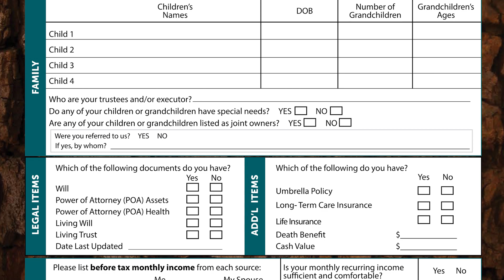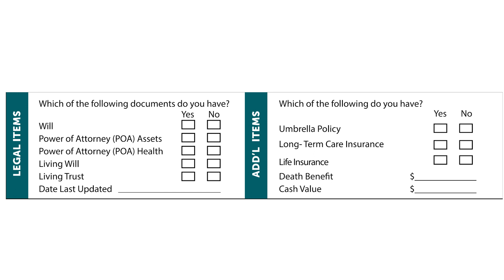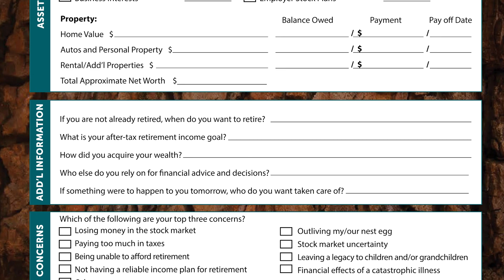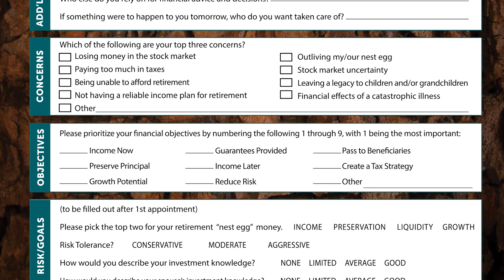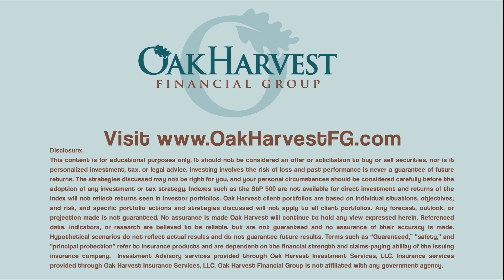What To Expect When Visiting a Financial Advisor For The First Time with Jessica Cannella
You have your first appointment with your Financial Advisor, What should you expect when visiting them for the first time?  What should you talk about?  How many financial advisors should you meet with before deciding which one to choose?  These are some basic questions Jessica will be talking about in this episode of Change Your Money Mindset with Jessica Cannella.

00:00 Introduction
00:15 Working with an Advisor
02:00 Common Questions
05:00 Knowing Your Advisor
07:00 Contact Us!

Presented by Retirement Planning Professional and Co-Founder of Oak Harvest Financial Group, Jessica Cannella.

Do you need a retirement plan beyond allocating funds to truly fit your needs? We can help you create a retirement life plan customized for your retirement vision and legacy.

More about Jessica Cannella, Co-Founder and President:

As the Co-Founder and President of Oak Harvest Financial Group, Jessica’s mission is clear. Educate, inspire, and financially prepare couples and individuals to enjoy a fearless and fulfilling retirement. With almost two decades of experience in retirement planning, Jessica’s objective is to alleviate the stress around investment management and financial planning.

Jessica engages all levels of financial savvy, from the novice to the expert. She believes that clarity begets confidence. She has worked with hundreds of families to cultivate a retirement vision and connect their unique vision to their customized financial plan.

No two plans are identical. A financial plan is a starting point, a path to start down. However, life can throw curve balls. Therefore, every plan we put together needs flexibility. Communication and mutual understanding are the corner stones of bringing your retirement vision to reality.

"Think of my team and I as the bumpers at a bowling alley; think of yourself as the bowling ball. Our purpose is to keep you out of the gutter and hitting strikes in retirement" Jessica Cannella.